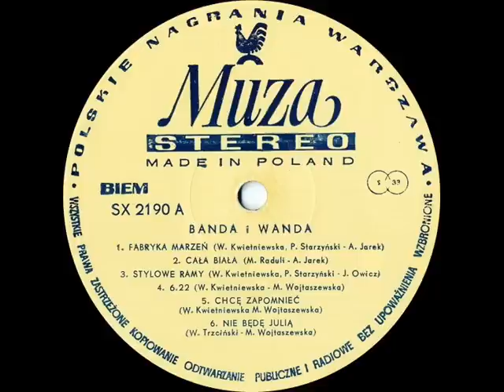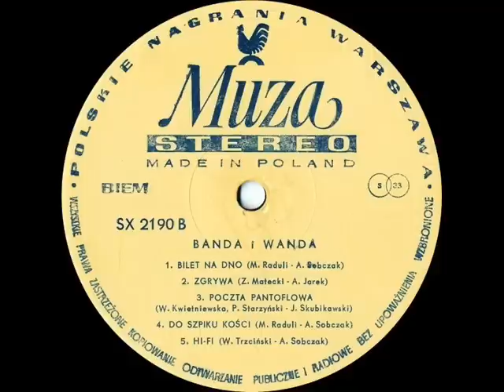BANDA & WANDA full album (vinyl rip)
Banda & Wanda "Banda & Wanda" (1984)
Polskie Nagrania Muza SX 2190
Strona A:
01.(00:00) Fabryka marzeń
02.(03:52) Cała biała
03.(06:34) Stylowe ramy
04.(10:22) 6.22
05.(13:15) Chcę zapomnieć
06.(17:21) Nie będę Julią
Strona B:
01.(20:58) Bilet na dno
02.(23:53) Zgrywa
03.(27:25) Poczta pantoflowa
04.(30:27) Do szpiku kości
05.(35:32) Hi-Fi

Muzyka: Wanda Kwietniewska (A1, A3, A4, A5,  B3), Wojciech Trzciński (A6, B5), Piotr Starzyński (A1, A3, B3), Marek Raduli (A2, B1, B4), Zbigniew Matecki (B2)
Słowa: Magda Wojtaszewska (A4, A5, A6),  Adam Jarek (A1, A2, B2), Jan Owicz (A3), Andrzej Sobczak (B1, B4, B5)

BANDA & WANDA: Wanda Kwietniewska (voc), Marek Raduli (g), Jacek Krzaklewski (g), Henryk Baran (bg), Andrzej Tylec (dr).
Engineers: Halina Jarczyk, Przemysław Kućko, Alek Galas, Jacek Mastykarz, Piotr Madziar.
Foto: Jacek Kulm

W razie zastrzeżeń twórców, wykonawców lub wydawcy film zostanie usunięty.
bear1967